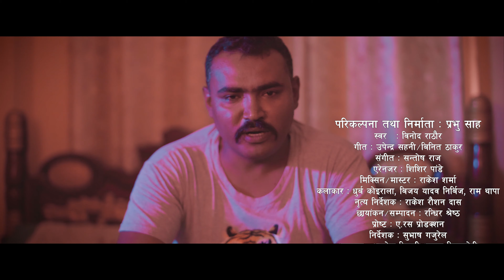अपने तू कइल निमन काम कहिया | Apne Tu Kaila Niman Kam Kahiya | Bhojpuri Song 2020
© & P - Prabhu Sah
Song : Apne Tu Kaila Niman Kam Kahiya
Vocal : Vinod Rathod
Lyrics : Upendra Sahani & Binit Thakur
Music Composer : Santosh Raj
Music Arrangement :  Shishir Pandey
Mixing & Mastering : Rakesh Sharma
Director : Subhash Gajurel
Cinematography & Editing : Randhir Shrestha
Choreographer : Rakesh Raushan Das
Featuring : Dhurba Koirala, Bijay Yadav Nirbij, Ram Thapa
Special Thanks to Aalok Tiwari & Rachana Siwakoti